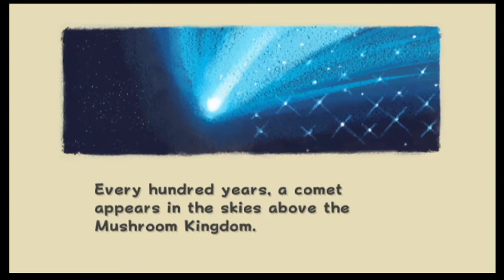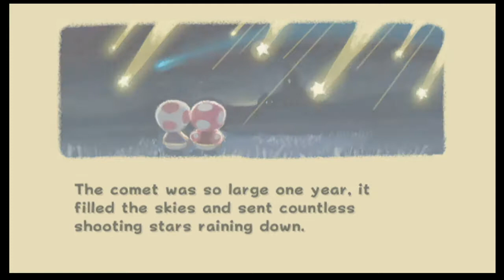Let's Play Super Mario Galaxy #1 [Reaching New Galaxies!]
Playing this game really brought back a lot of memories for me, and it was fun to restart! I hope you guys are ready for more Super Mario Galaxy Content!